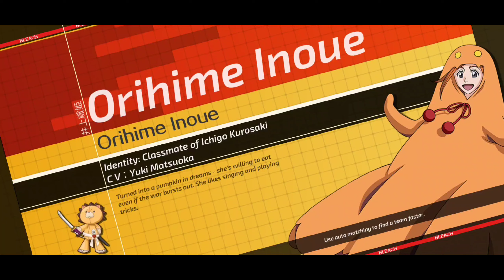Bleach Mobile 3D | Gameplay 189 | Limited Challenge Event Arrancar Halibel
Game features

360 degree free rotation angle of view，Reappear of Soul Society, The Human World, Hueco Mundo.